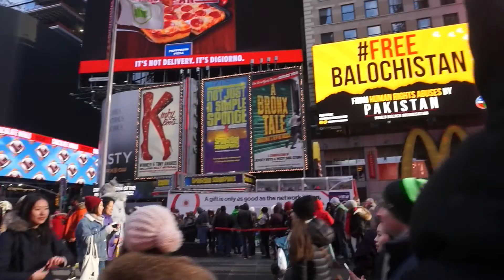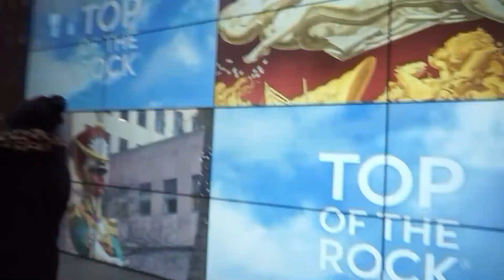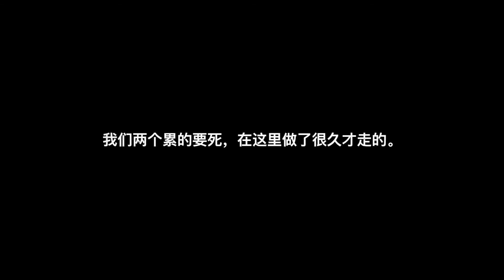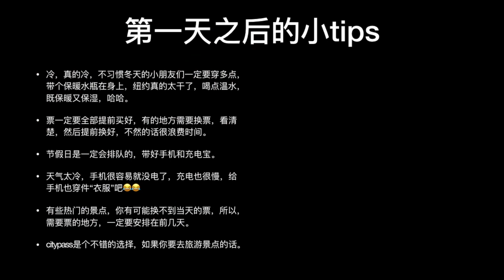圣诞的纽约之旅| 真的是冷死我了| 无止境排队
今年的圣诞跟男朋友去了纽约，去了差不多一个星期，真的是冷死我了，一般我出去玩是不怎么喜欢去“旅客景点”的，但是爸妈和男朋友说来纽约一定要去（谁规定的😓），所以去了很多，地标啊，旅客必去的地方。但是说实在的，纽约真的是超级冷啊，带了很多暖宝宝，但是还是照样冷，看来在洛杉矶生活这么久，已经不太习惯北方的生活了。因为实在太冷了，好多拍的时候，手都很抖，大家请原谅啊🙏🙏。